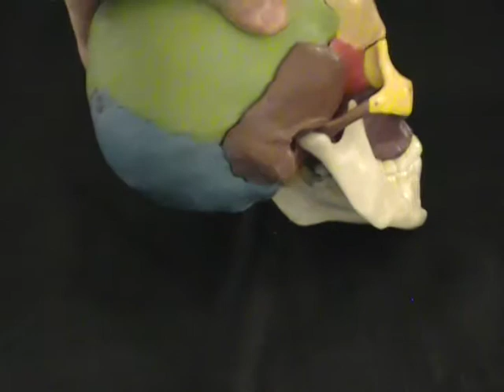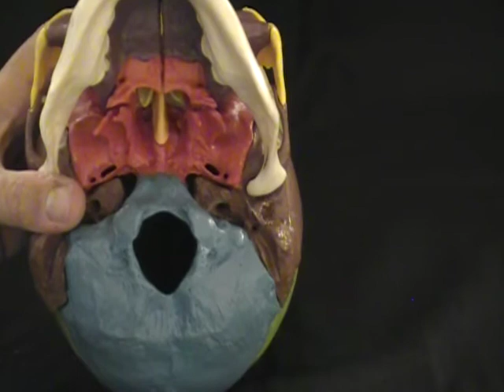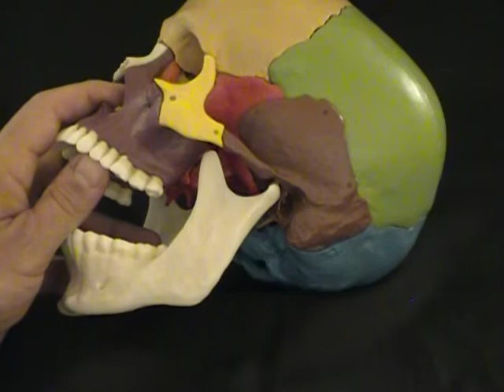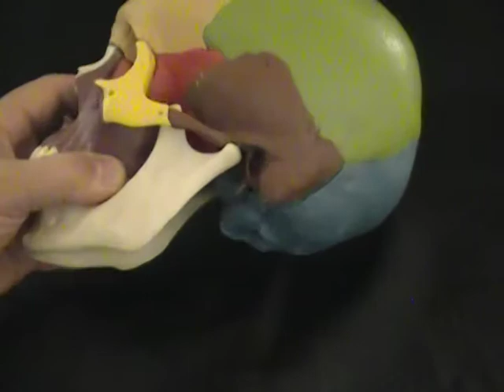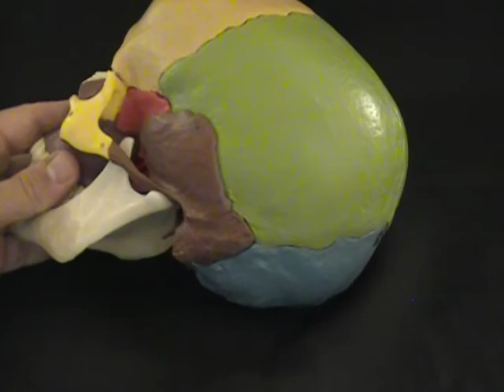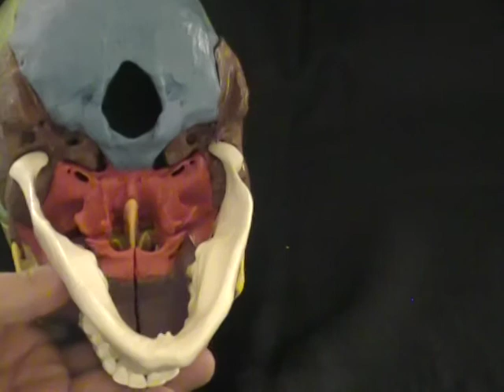Dr Mitch's Anatomy: Skull (1 of 4)